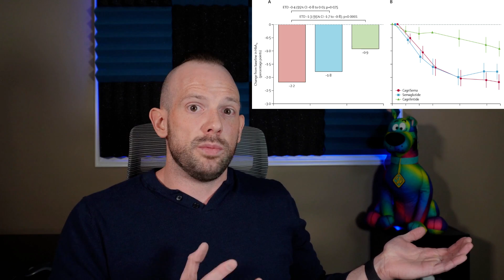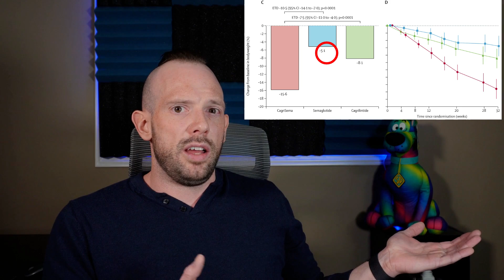CAGRISEMA: Breaking Down NEW Weight-Loss Solution | Obesity Medicine | Dr. Dan Obesity Expert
Introducing CAGRISEMA: The Latest Breakthrough in Weight-Loss Medication That You Need to Learn About

Products I recommend to support your weight-loss journey:

Managing Diarrhea
Managing Heartburn
Internalized Weight Bias
Protein Bars
Scales and More
Activity Trackers I recommend
My favorite Books

Watch my previous videos about how to fight obesity and about the best medicine for weight loss:

In this informative video, I delve into the realm of new weight-loss medications, specifically focusing on the intriguing CagriSema. With a growing number of agents hitting the market like Wegovy, Saxenda, Zepbound, Contrave, and Qsymia, the question arises: why the influx of new options? Obesity is not a one-size-fits-all issue; it's complex, with diverse phenotypes and pathologies driving individual experiences.

Join me as I explore CagriSema, a blend of two molecules – semaglutide (also known as Wegovy or Ozempic) and the novel cagrilintide, an amylin analogue. Amylin, a naturally occurring hormone, plays a crucial role in regulating blood sugars alongside insulin. Cagrilintide's unique properties, combined with semaglutide, aim to tackle weight loss and glycemic control synergistically.

I discuss a fascinating phase 2 trial that sheds light on CagriSema's potential benefits. The trial, involving participants with type 2 diabetes and obesity, demonstrated promising reductions in A1C levels and significant weight loss without specific dietary or exercise interventions.

While CagriSema shows early promise, it's essential to note that further research, including phase 3 trials with larger sample sizes, is needed to ascertain its efficacy and safety profile. Don't miss out on this groundbreaking exploration into the future of weight-loss medications!

Live in Alberta? Come see me at my Pharmacist-led Obesity Clinic at Apothecare Pharmacy

Have questions or need support on your weight-loss journey?